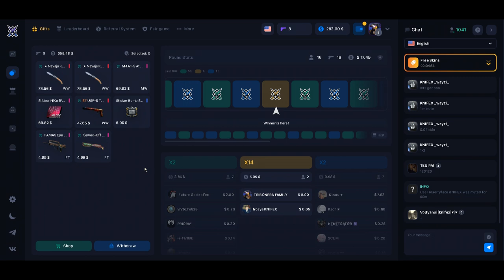PA FALA SOBRE O GAULES E SE ECONTRA COM ELE E O BT0